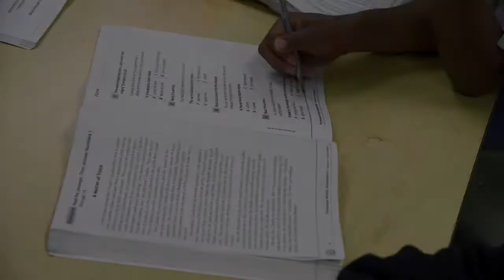REAL Change: Lady Antebellum Interview Teaser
REAL Change -- Artists for Education TV Special will air nationally on April 23rd 2013. Please check your local TV Listings.
REAL Change TV Special is designed to celebrate, complement, and raise awareness for the amazing non-profits that will be featured in the TV Special.

Donate to help teachers with their classroom needs , or register your classroom.